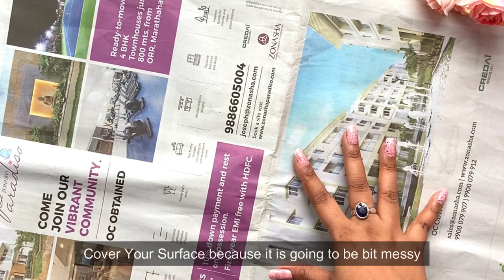DECOUPAGE ON WOODEN TRAY | DECOUPAGE TUTORIAL FOR BEGINNERS | DECOUPAGE ON WOOD | LISTENTOYOURART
Hi Guys,
So here's a little bit of background story, I always wanted that Europian style blue tile tray but I wasn't able to find it anywhere. even the similar ones were so damn expensive.
then I decided that I am going to make it by my self. luckily I got the exact same Decoupage tissue that I wanted also :D. Also, this is the second time when I made a tray. the first time the tray was so big so I couldn't film it and I found an Insta page where I found this beautiful Customizable pine wood tray. their products are amazing, so do check out their page. (this video is not sponsored)

I'm more than happy to promote the post on my page.
Thank you all for the support and for being a lovely family.

Like always with loving your FreeBird.

DECOUPAGE PAPER

JUTE ROPE